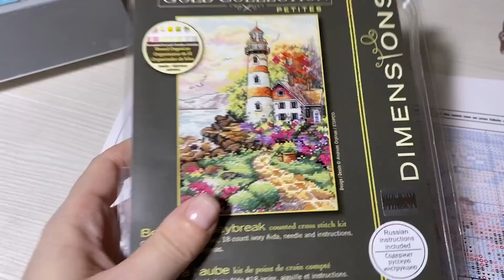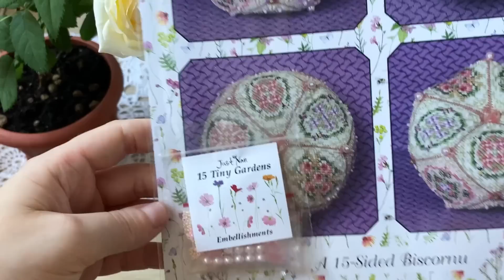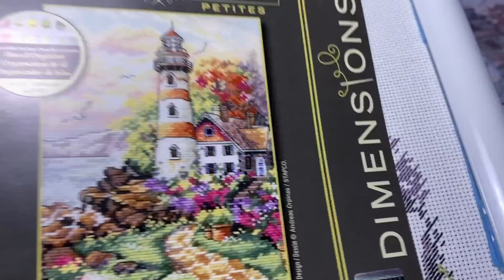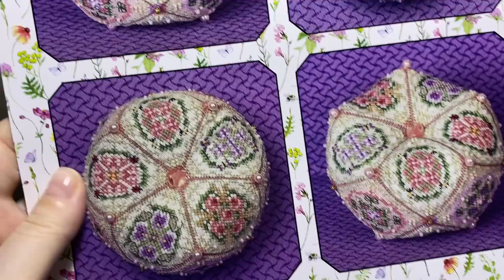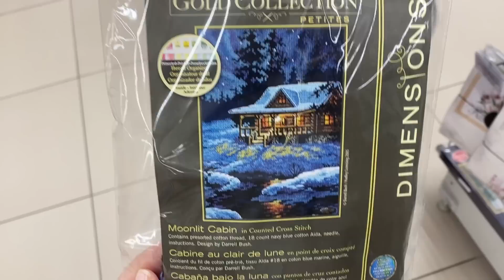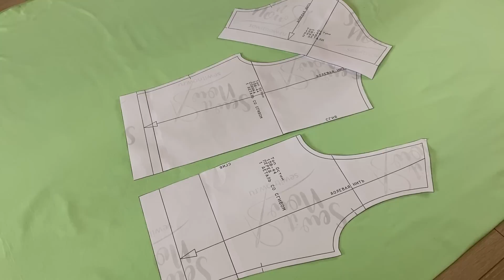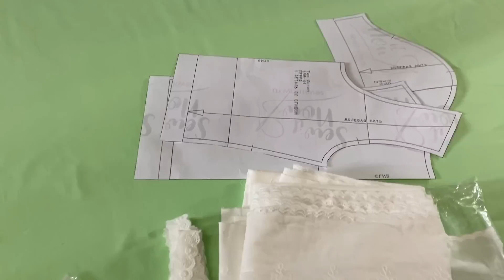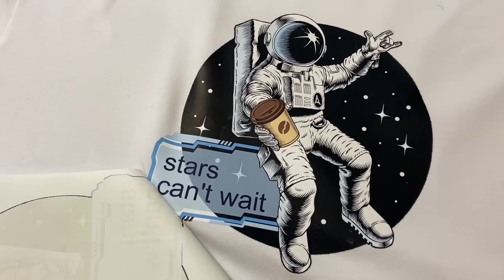Рукодельный летний ВЛОГ/Не только вышивка